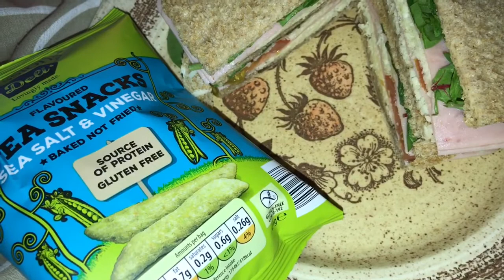My Slimming World Food Diary - Week 33 xx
My Food diary of the meals and snacks I enjoyed on week 33 of my  Slimming World journey.

MY LINKS